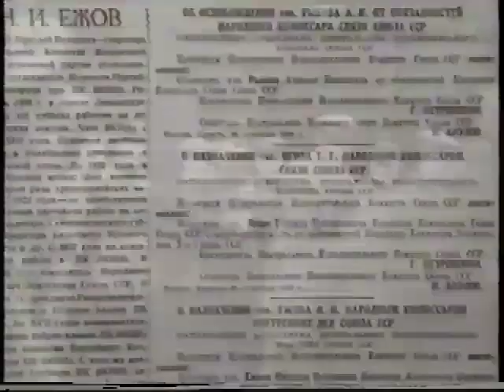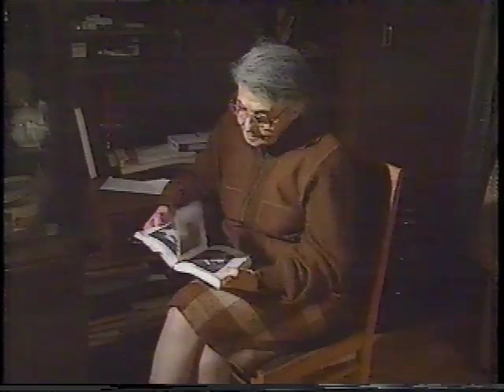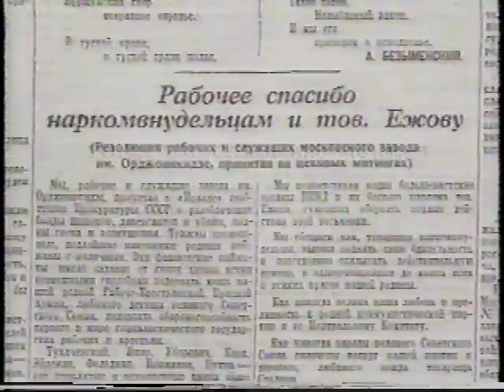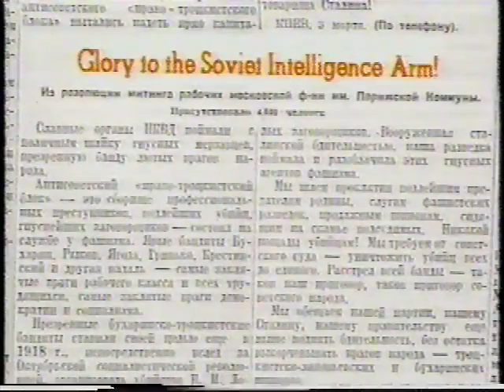Stalin's Secret Police: II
When the Soviet Union fell in 1991, Russians gained unprecedented access to the KGB archives. This documentary series, produced in 1991-92 by Russian filmmakers, contained film and photos that had never been seen by the public before.

WARNING: Some images are disturbing.